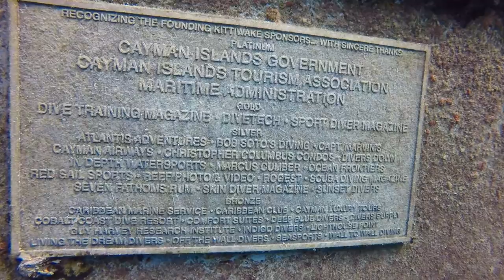Ex-USS Kittiwake Wreck Dive Grand Cayman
Probably one of the most dived sites off the west of Grand Cayman, the Ex-USS Kittiwake is a decommissioned submarine search and rescue ship that was purposefully sunk in January, 2011. There is a lot to explore, both inside and outside the ship. If you're a diver and you're planning a trip to Grand Cayman, make this one of your dives.